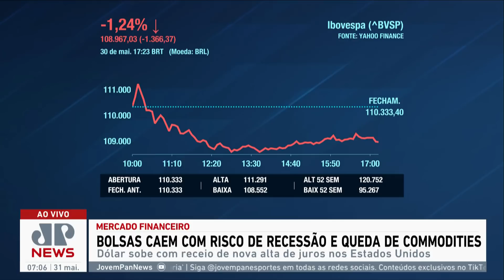Incerteza sobre teto da dívida dos EUA faz preço do petróleo cair 4% | Mercado Financeiro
Luís Artur Nogueira repercute no Mercado Financeiro desta quarta (31) a queda do preço do petróleo em 4% após a negociação entre Joe Biden e o Congresso norte-americano sobre o teto da dívida dos Estados Unidos.